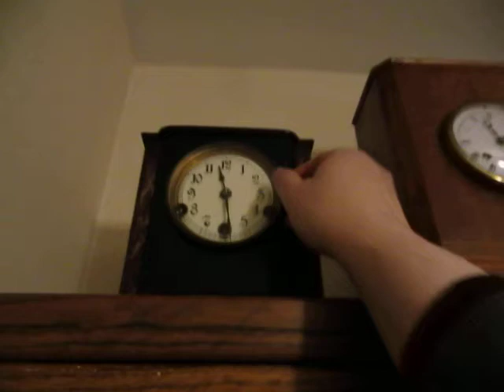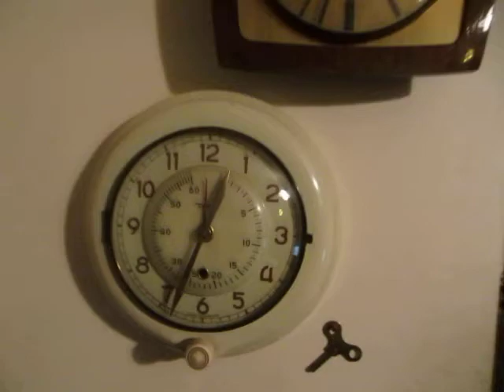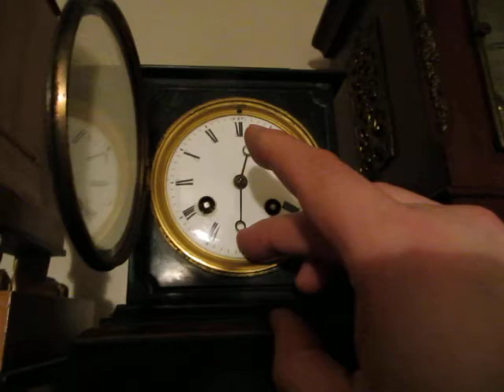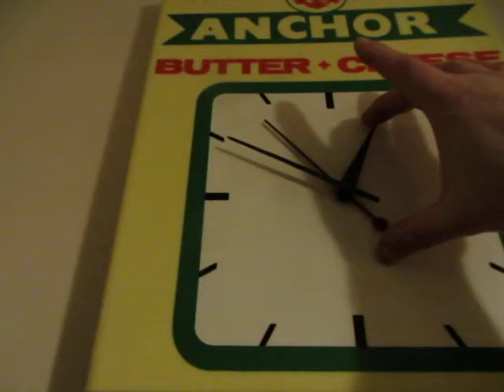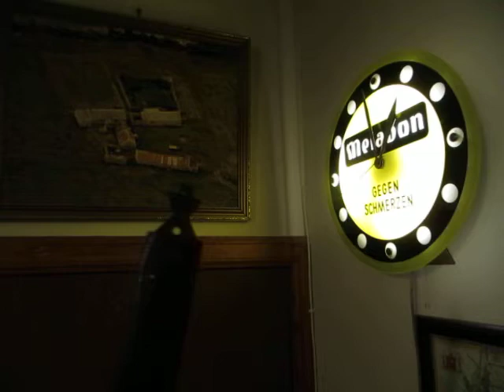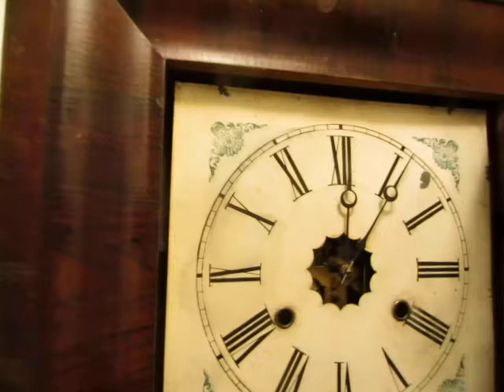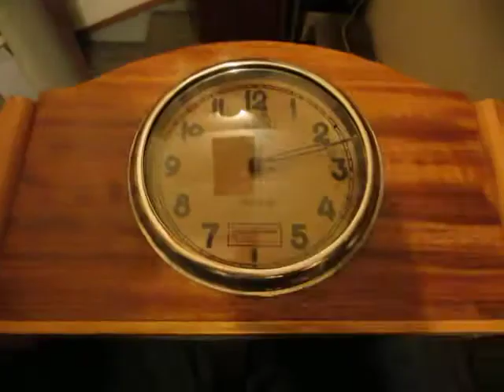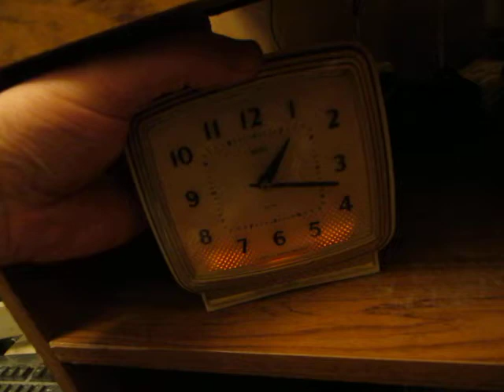Winter to Summer time : The Labour of Love 2022!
A joyful yearly task captured on video once more.